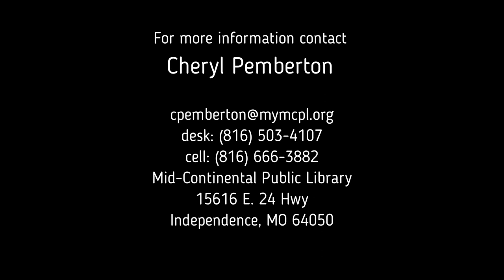Coffee Talk | Access Art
Access Art joined us for Coffee Talk on Saturday, December 11th. If you are a teaching artist you don't want to miss this!

We are very excited to offer Doña Fina coffee to our in-person guests. Doña Fina coffee is farmed, processed, shipped, and then roasted weekly here in Kansas City by the Noguera Family. It's truly direct to you from the family farm, Finca los Caulotes, in Guatemala. Grown sustainably with love.